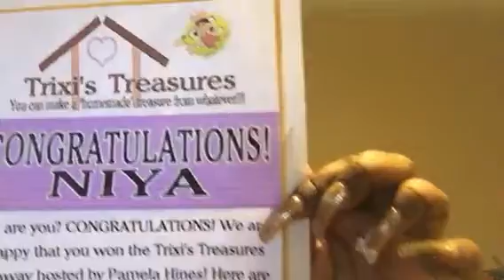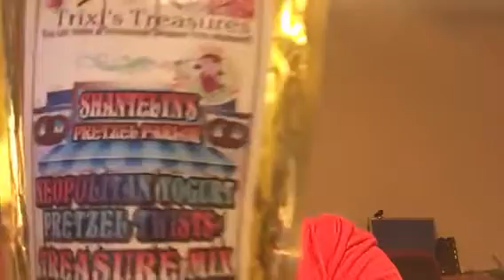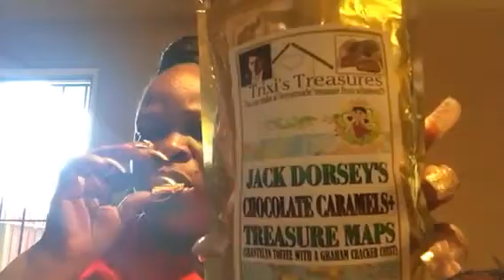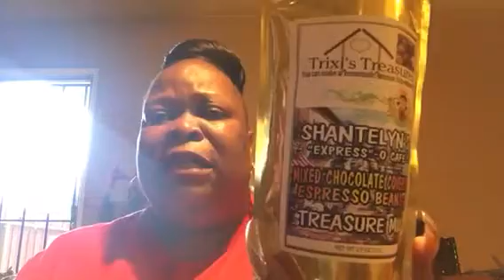TRIXI'S TREASURE( THANKS MINNPAM)😋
THANK YOU SO MUCH THESE SNACKS ARE DELISH ! LADIES HEAD ON OVER AND SHOW OUR SIS SOME POSITIVE LOVE! 💋